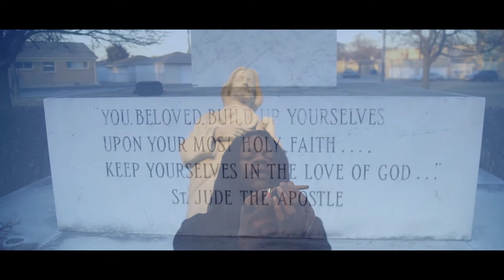LC - I Got It (Freestyle) BLEMG (Music Video)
The official Music Video of  “LC”.  Shot and performed in Chicago.